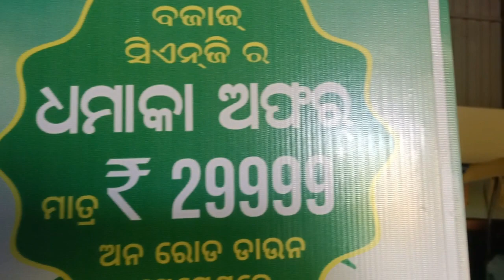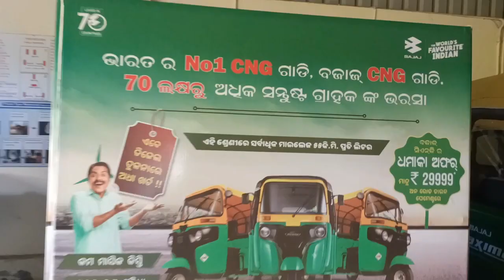ବଜାଜ Maxima Z cng ନିଅନ୍ତୁ ମାତ୍ର 30000/- ଦେଇକି Maxima Xwide Cng ନିଅନ୍ତୁ ମାତ୍ର 45000/- ଦେଇକି LowDp